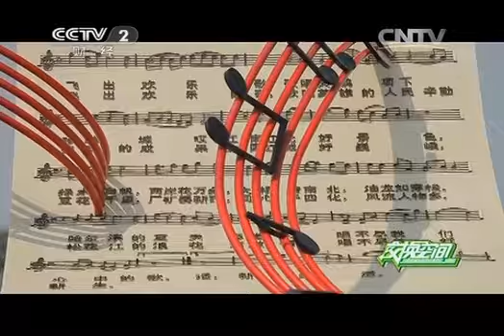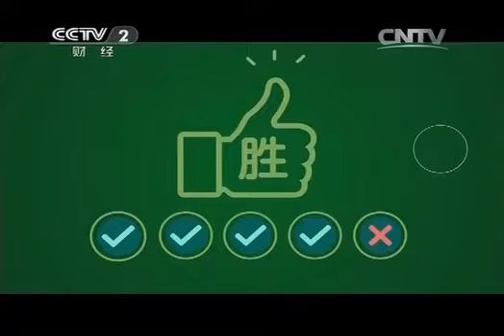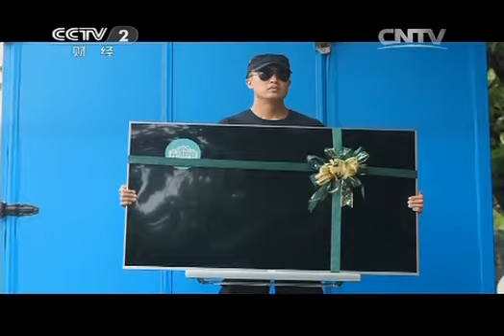《升级到家》 20141026